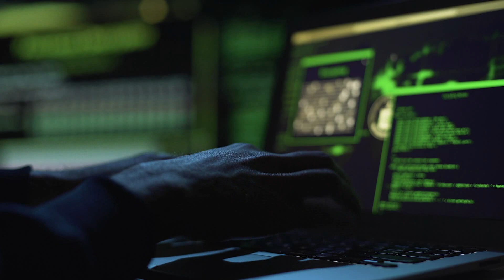¡Mueve Las Industrias Con Un Clic! - Febrero 2021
2021 traerá excelentes noticias para la industria.

Déjanos tus preguntas en la caja de comentarios.

Eléctricas Bogotá Ltda.
Mueve las industrias.